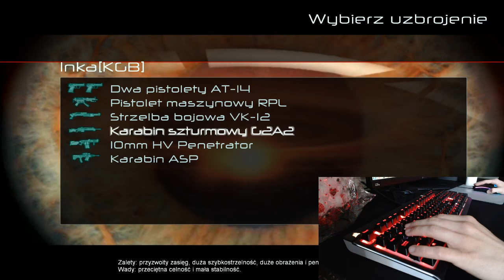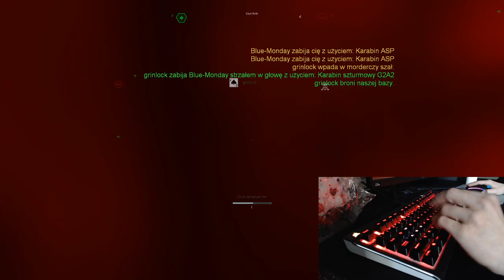GoLfY3003 LiveStream FEAR Combat 24-09-2020 ASP practise